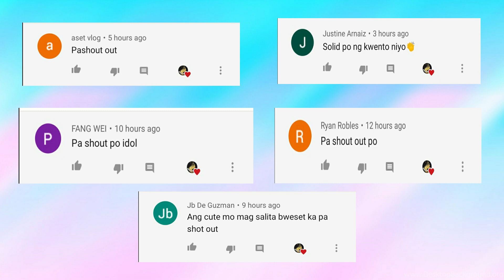PAGLIGTAS NG LOBO SA MATANDANG BABAE I Wolf saved the elderly woman from the gang of fugitives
Wolf saved the elderly woman from the gang of fugitives
This story happened in a village, which is located in one of the regions of Siberia, in Russia. An elderly woman lived on the outskirts of this village. She lost all her relatives and lived alone. The only one who lived with her was a pet cat.

Para Updated ka sa mga darating ko pang mga video SALAMAT :)

Ang Lahat Ng Nilalaman Ng Channel Na Ito Ay Nakuha Lamang Sa Internet Walang Ibang Nais Ang Channel Na Ito Kundi Ang Mag Bigay Dagdag Kaalaman Sa Mga Manonood Saan Mang Panig Ng Mundo.

RELATED CHANNEL
Tuklas TV
Kaalaman
ClarkTv Facts
Kamao TV
Marbz TV
Madam Info
Awe Republic
Win Yt
Tinagalog
LeonMata Tibi
Tinig Ph
Bulalord
Alam mo Ba to?
Pinoy Mysteries
Bright Side
Dahon Tv
Eizzel Tv
Mind Boggler
Historya Channel
What If
Riddles
iJuan Tv
Marvelous Facts
Karunungan Channel
Luzon Ph

Lexi Lore
RogerRakker
Vhong Navarro
Tukomi
Senpai Kazu
Cong TV
Paolul
Makagago
Rated K
BITAG OFFICIAL
Ja Mill
Alex Gonzaga